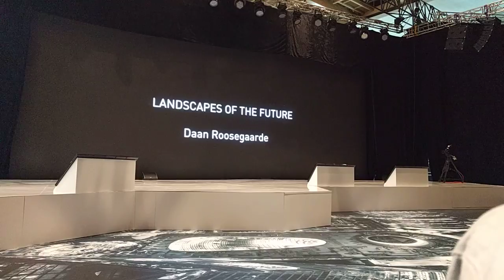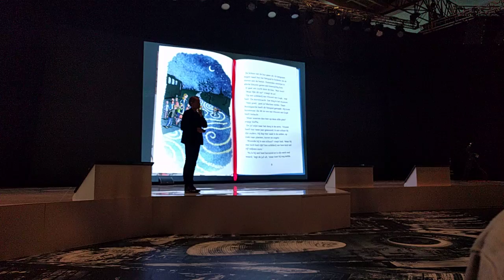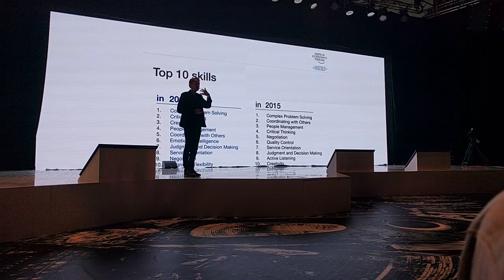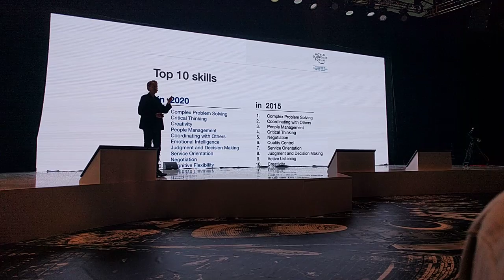Daan Roosegaarde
Выступление на Московском урбанистическом форуме 2016